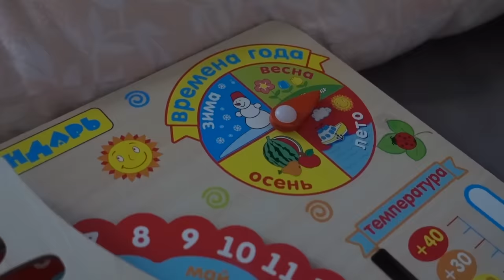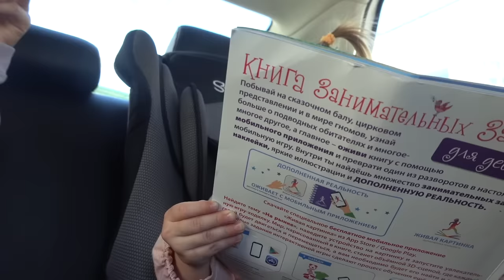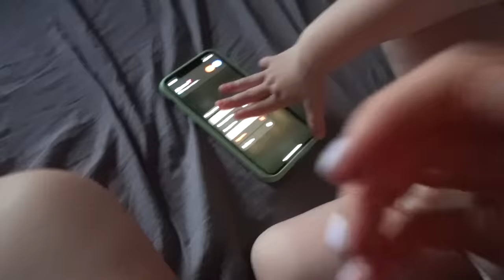24 Часа Одна с Ребёнком 👼🏻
Обнимаю 💜